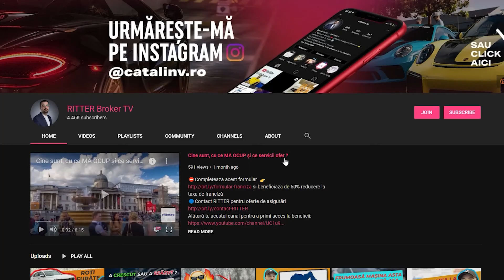Broker DE Asigurare sau Broker ÎN Asigurare ?!